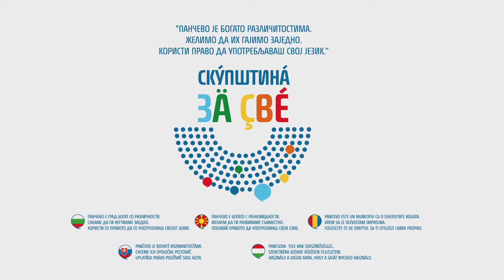Promotivni klip - SKUPŠTINA ZA SVE - Makedonski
Promotivni video - Skupština za svne na Makedonskom jeziku - Grad Pančevo